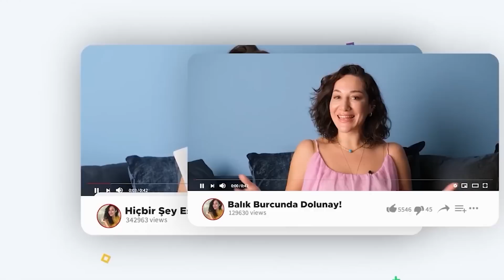Burç Yorumları Geldi | Sert Dolunaya Adım Adım | 3 - 9 Ekim Haftalık Burç Yorumları | Duygu Demir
4-) İki AİLE DİZİMİ uzmanı Anlatıyoruz | Zeytin Ağacı Dizisi - Tek Seans Gerçekten Her şeyi Çözer mi? | Astroloji Gurusu

WHATSAPP ➡ 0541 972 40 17